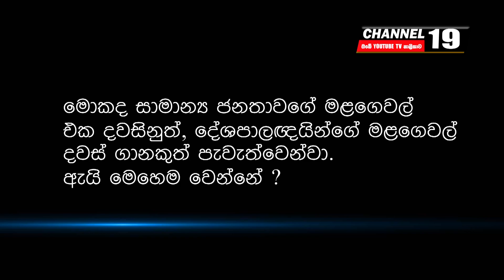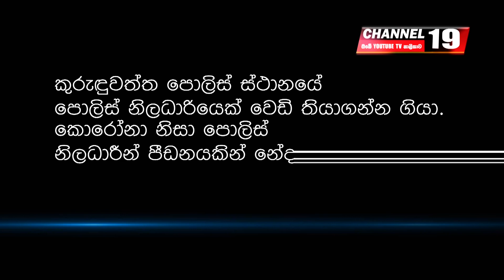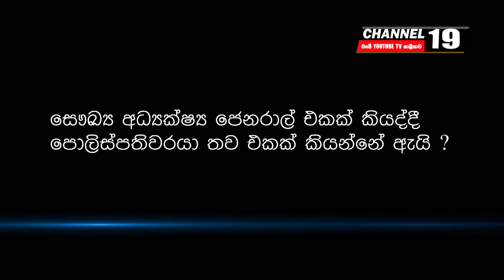DIG Ajith Rohana's 1st exclusive Interview after Thondaman Funeral | Notebook SE01 EP01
DIG Ajith Rohana's 1st exclusive Interview after Thondaman Funaral | Notebook SE01 EP01